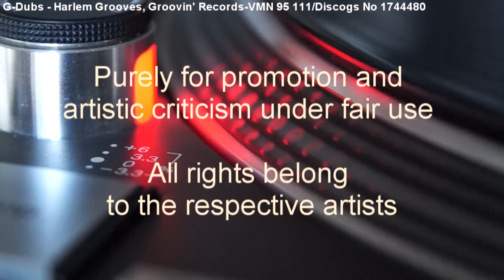G Dubs - Harlem Grooves (1995)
Rodney Franklin House rework on a Groovin' Records white label (Cat no VMN 95 111)/Discogs No 1744480